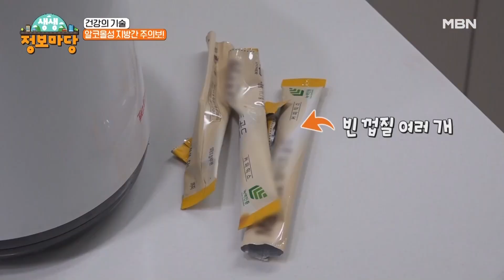긴급 SOS 사연은?! MBN 231227 방송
MBN ‹생생 정보마당› 수요일 오전 9시30분